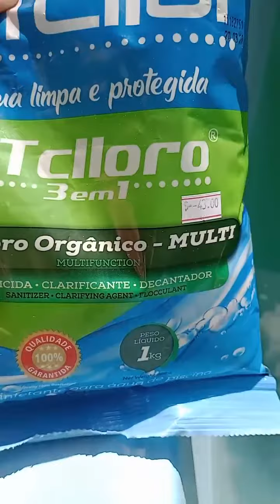Tratamento de piscina com produto novo 3 em 1 simplesmente perfeito ❤ @atcllorlimper9429